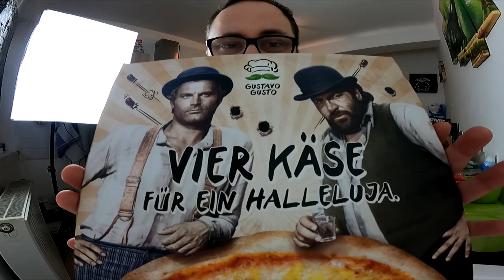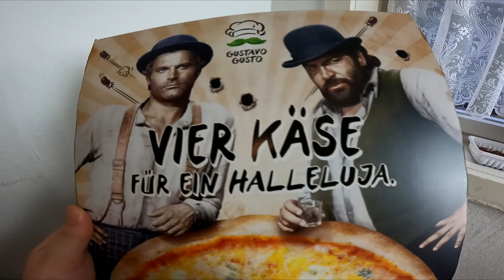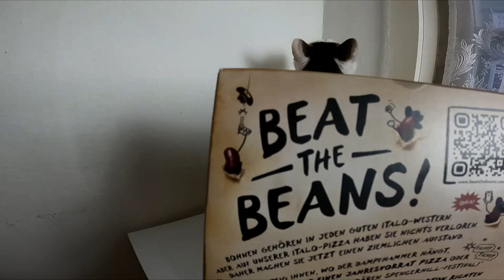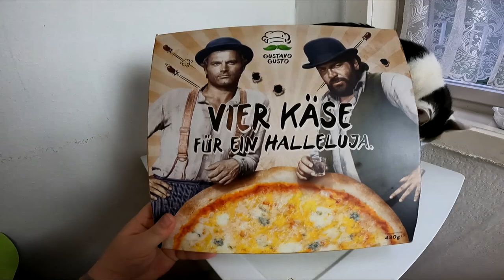Ramses Kitchen | 4 Käse für ein Halleluja Pizza von Gustavo Gusto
Wir kennen die Luca Pizza aus Plastik von Gustavo Gusto und wir kennen die Chio Chips von Bud Spencer und Terrence Hill. Jetzt gibt es eine neue Entdeckung in Form von einer Haudegen Pizza der beiden Kult Stars. 4 Fäuste werden zu 4 Käse aber das Halleluja bleibt !!! Schon probiert ???

Viel Spaß